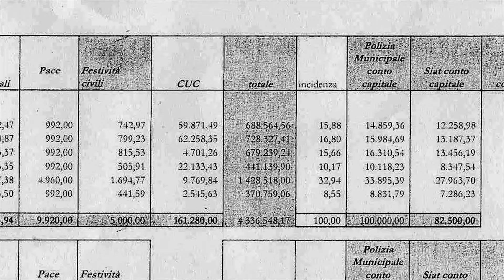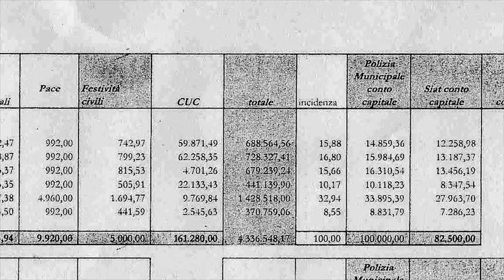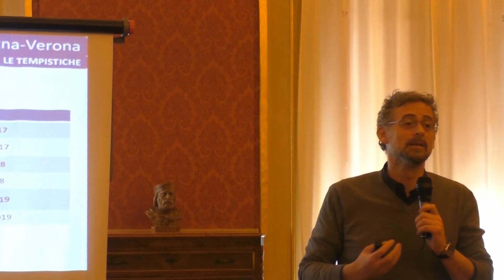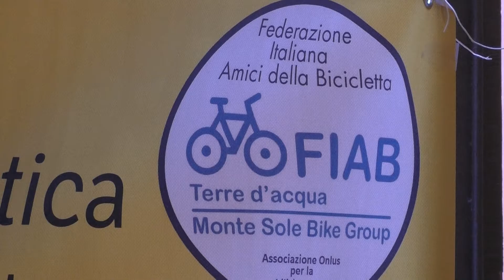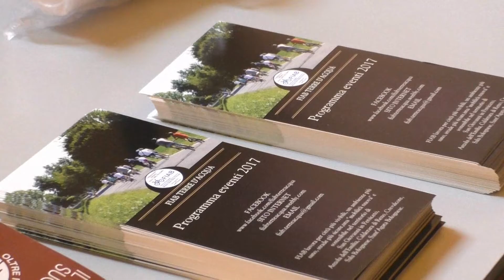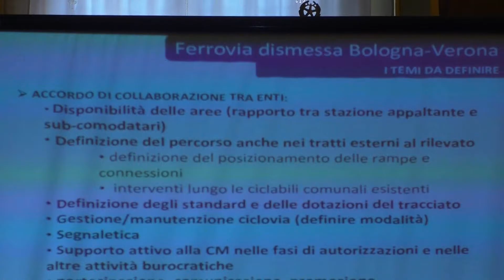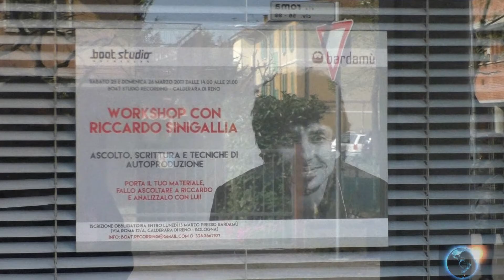Tda News - Unione, bilancio ok per rilanciare l'ente.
Nella puntata di oggi:
- il bilancio dell'Unione Terre d'Acqua;
- i giovani alla scoperta della legalità a San Giovanni;
- lo spettacolo del cuore;
- l'intervista a Riccardo Sinigallia;
- molto altro ancora.
IL VIDEO DELL'INCONTRO DEL14-02 CON LA POLIZIA TERRE D'ACQUA SUL CYBERBULLISMO A CALDERARA